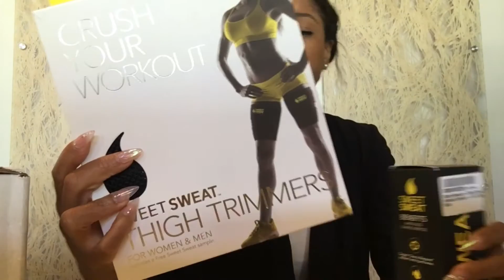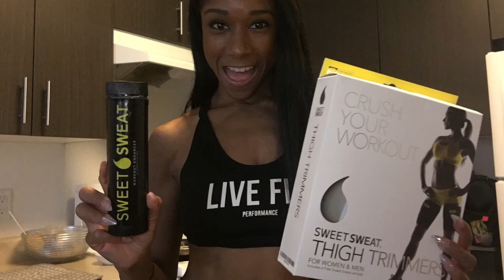3 Weeks Out | Sweet Sweat & PE Science | Summer Bikini Prep Life Ep 2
Snapchat 👻 @jenryansfitness